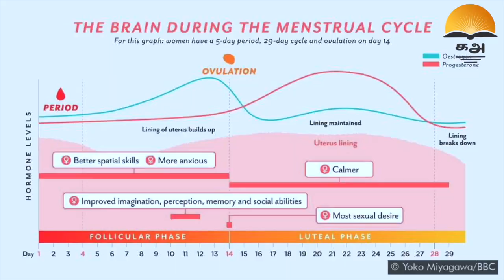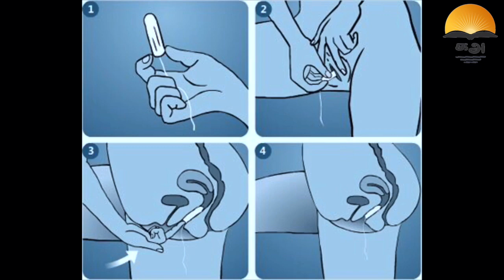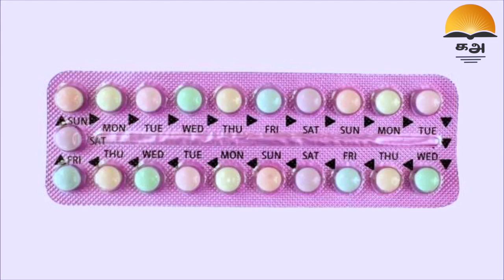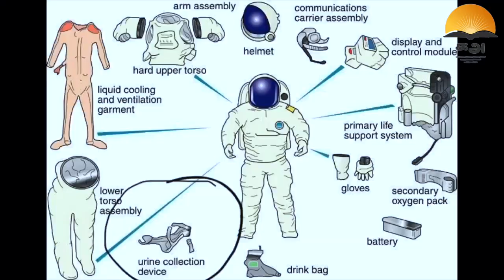Untold mysterious behind female astronauts I Singapenae I katradhum_arindhadhum I Tamil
Have you ever think about difficulties faced by women astronauts in space during space mission.? How did they managed periods, urine and sweats in space.?

Pls watch complete video to know about "Real singapengal"..

The content shown and explained in this particular video is feasible assumptions and facts from my theoretical research and books referred . if you have any doubts or concerns , please send your complete query to